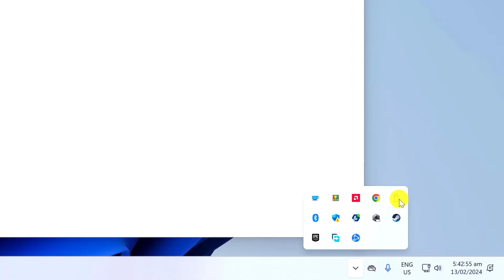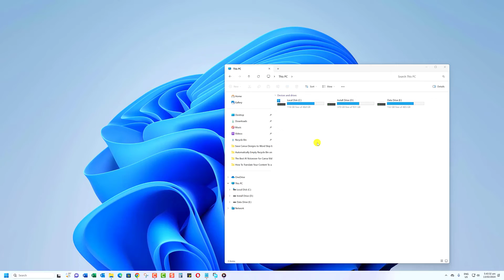How To Eject Hard Drive From Windows PC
Welcome to our comprehensive guide on how to safely eject a hard drive from your Windows PC!

Whether you're a beginner or an experienced user, knowing the proper steps to ejecting your hard drive is crucial for maintaining data integrity and preventing potential damage to your storage devices.

In this tutorial, we'll walk you through the simple process of safely ejecting a hard drive from your Windows computer, ensuring that your files remain secure and your hardware stays in optimal condition.

From external drives to USB sticks, this method applies to various storage devices commonly used for backups, file transfers, and data storage.

By following these steps, you'll avoid data corruption and minimize the risk of hardware malfunction, ultimately extending the lifespan of your valuable storage devices.